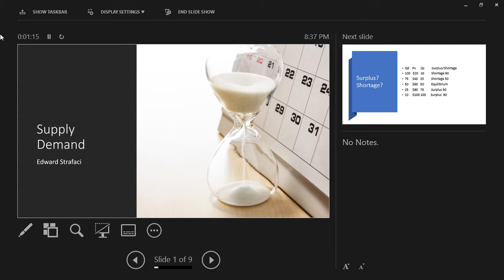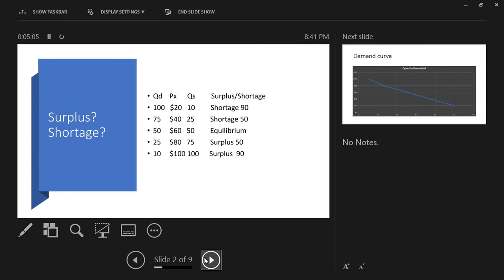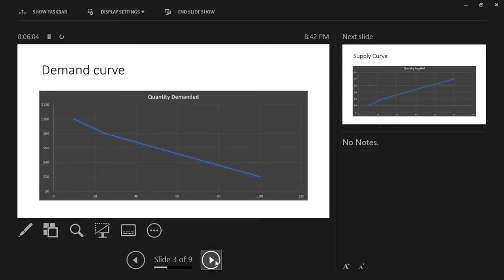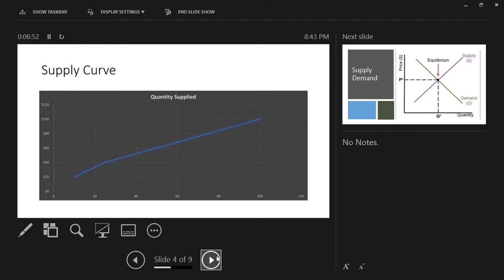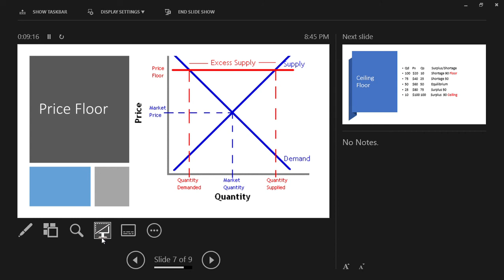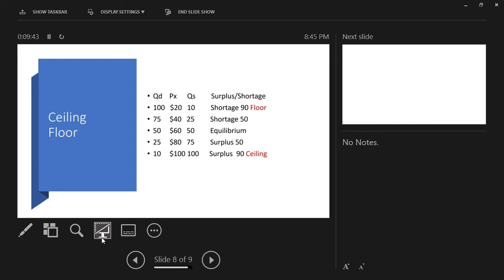An explanation of a Classic Supply Demand Example.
Micro Economics Supply Demand